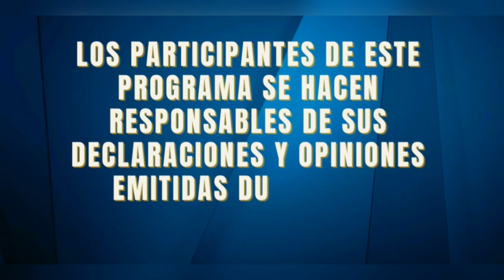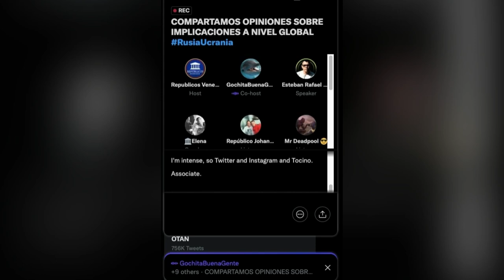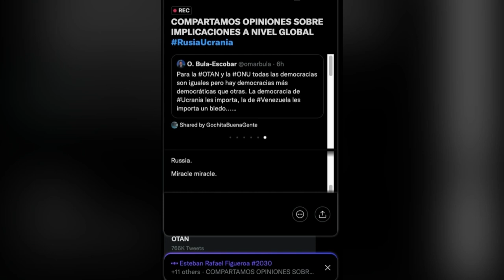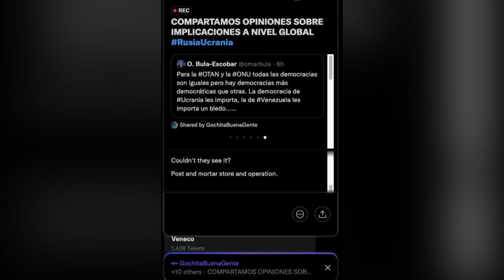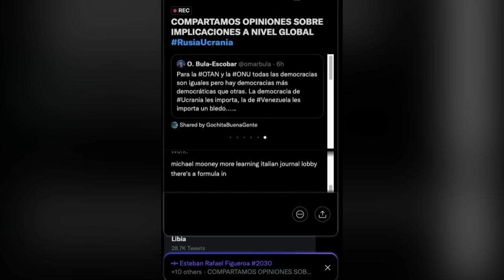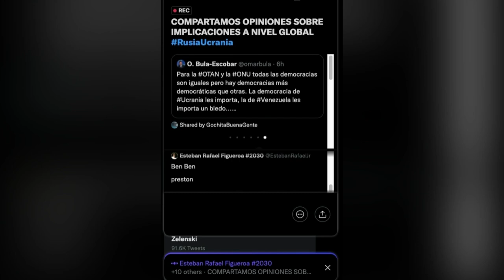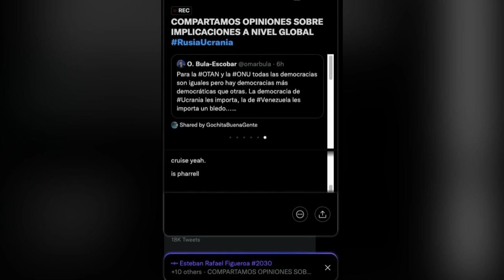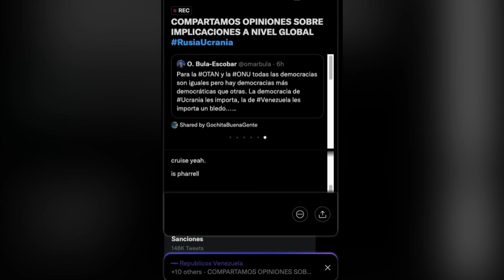🔴 TWITTER SPACE 24/02/22 OPINIONES SOBRE IMPLICACIONES | Políticamente Incorrectos | Repúblicos TV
¡HOY COMPARTIMOS OPINIONES SOBRE LAS IMPLICACIONES A NIVEL GLOBAL DE LA CRISIS RUSIA UCRANIA!

Invitado: Esteban Figueroa

                       Johanna Montenegro
Asistente Audiovisual: Jaime Díaz